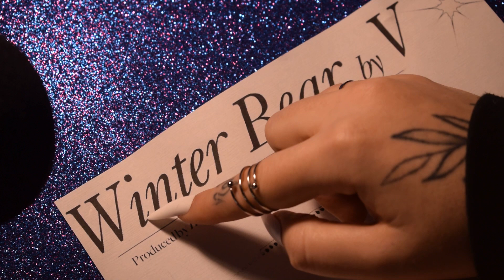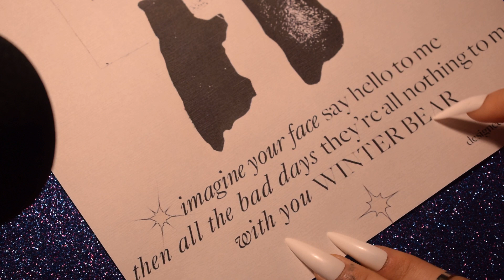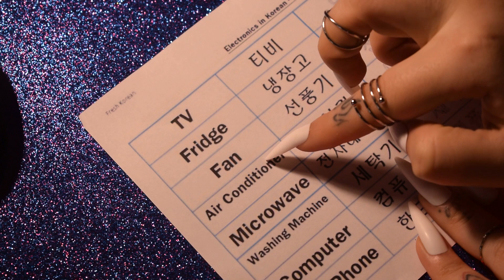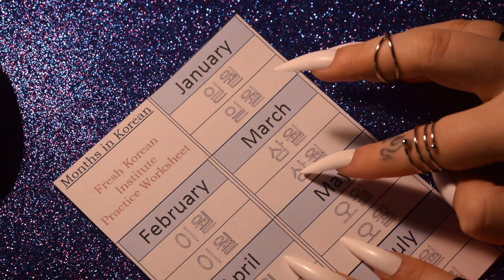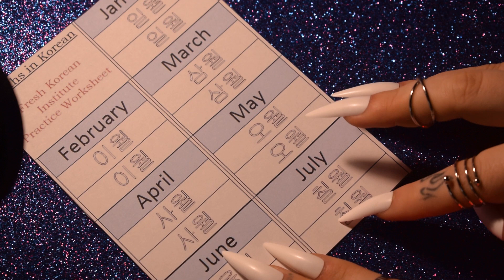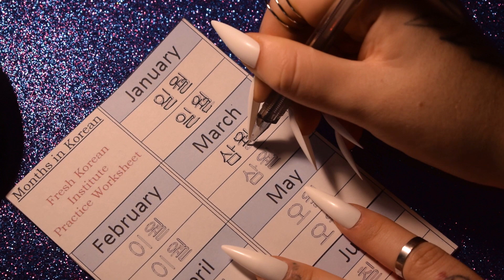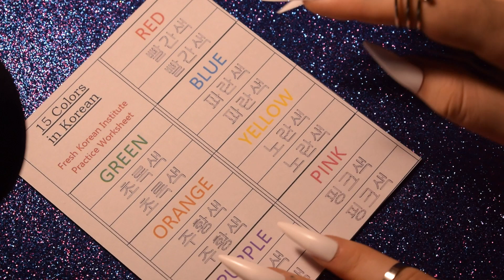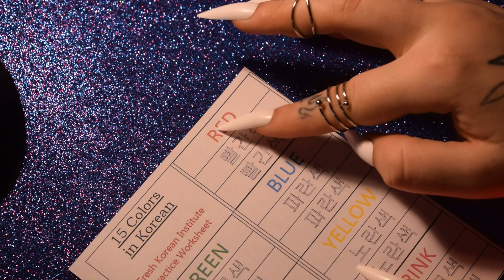ASMR | Tracing Words with Long Nails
♥Hello everyone! I really hope you enjoyed this video and you got tingles. Write your opinion in the comment ♥